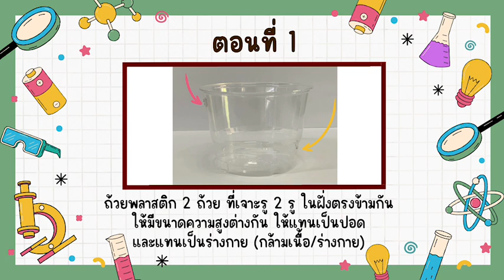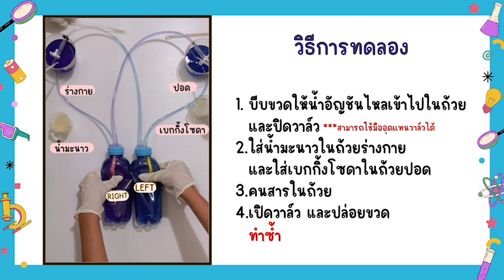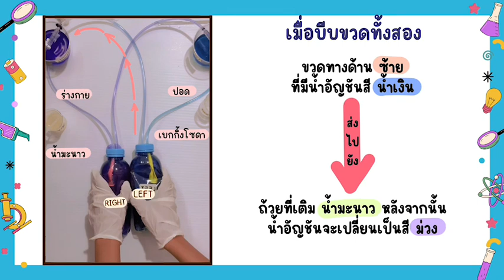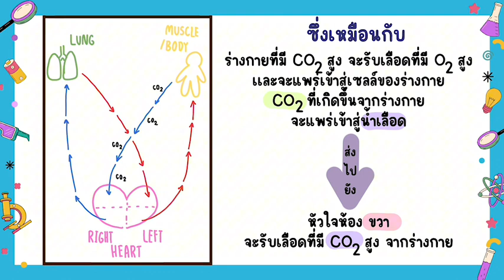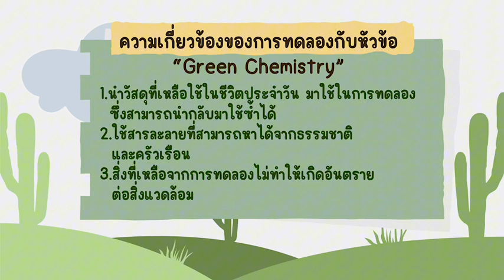Dow CST Award 2023 - ร.ร. มูลนากภูมิวิทยาคม - Circulatory whit equilibrium